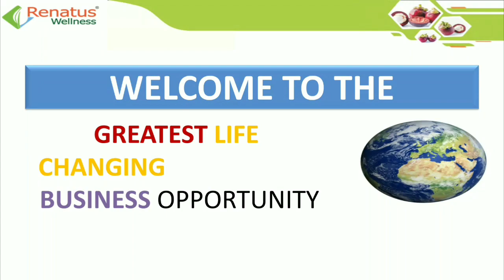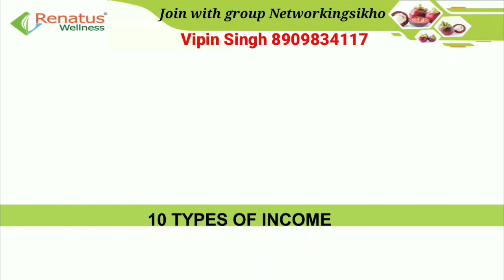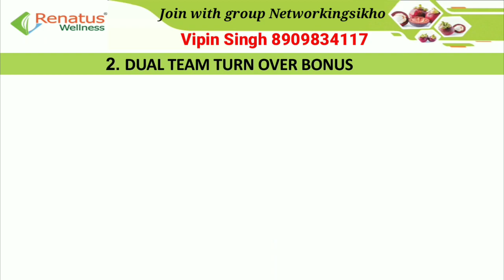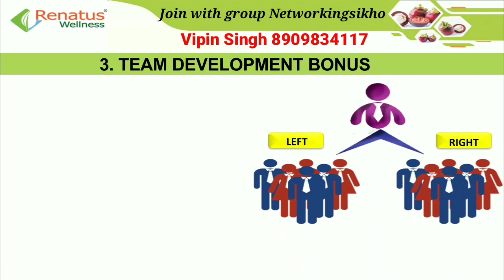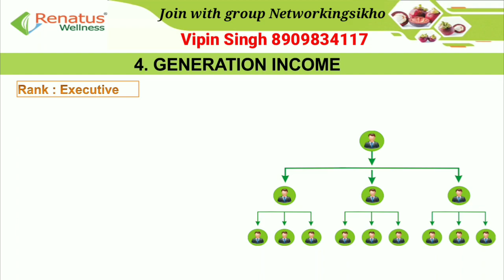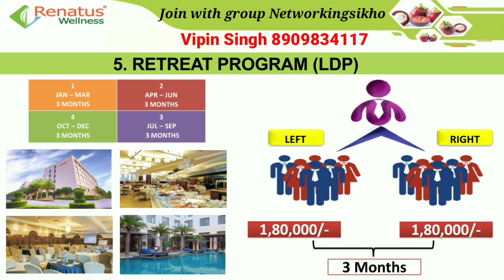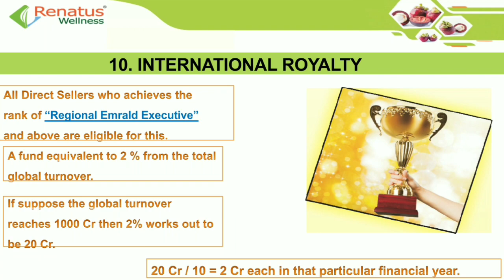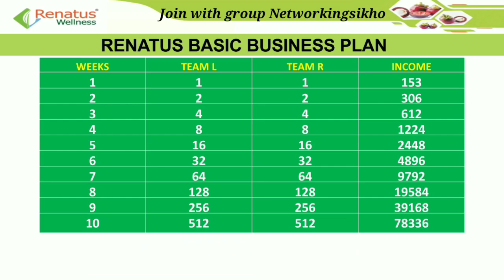Renatus Nova | Renatus Nova Business in Hindi | Renatus Wellness Business plan | MLM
Join Renatus Wellness private limited

For more information about business join whats"up group

instagarm link
I'm on Instagram as @createownworld11. Install the app to follow my photos and videos.